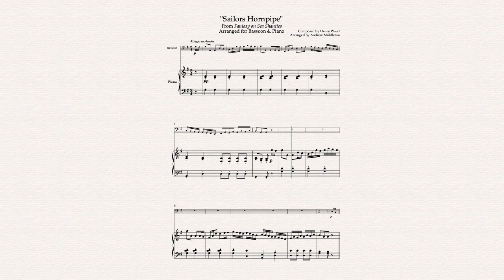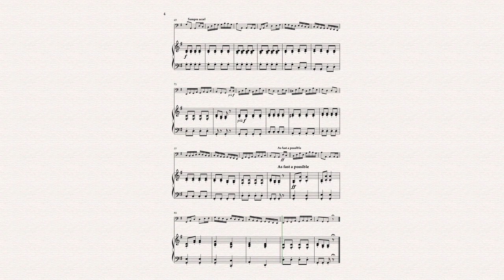Sailor's Hornpipe arranged for Bassoon and Piano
Composed by Henry Wood in 1905, Sailor's Hornpipe (also known as Jack the Lad) is part of his suite Fantasia on British Sea Songs. Since it's first performance, this piece has been a tradition to the Last Night of Proms and is often played numerous times on the evening!